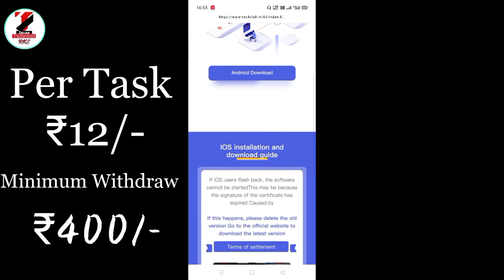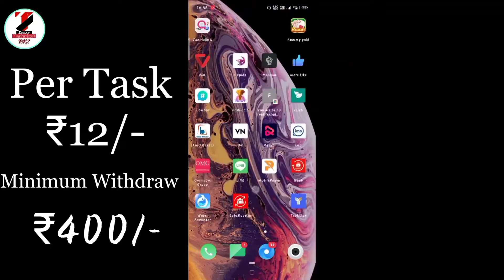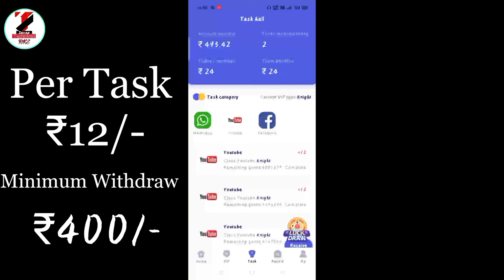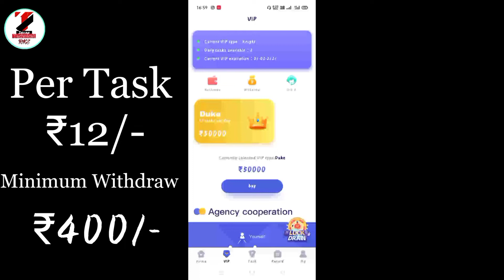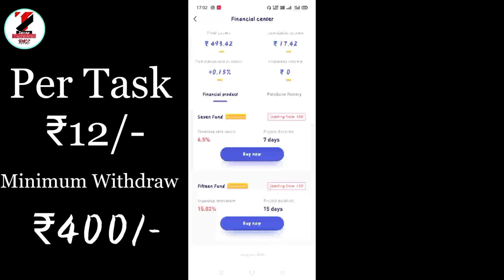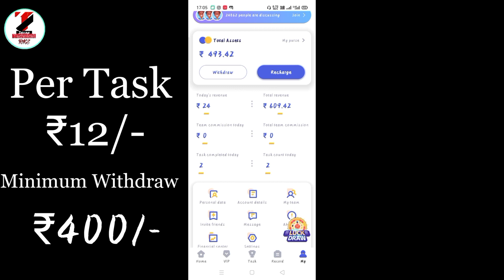Task Club Earning Tricks 2021 | Task Club Se Peisa kese kamaye 2021 | Unlimited Earning Tricks 2021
Refer Code:-WW3YFIW8

Refer Code:-AH37W

Refer Code:-25563

Refer Code:-gAPL2hEV

Refer Code:-635686

Refer Code:-6ZH5TW

Refer Code:-29B51BD0